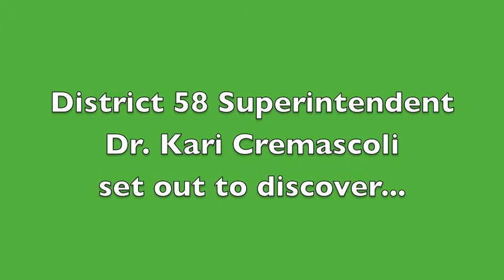Conversations with Dr. C.--Eighth grade advice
Eighth-graders from Herrick and O'Neill share their advice for the incoming sixth-graders!